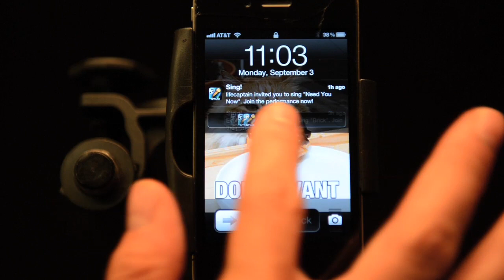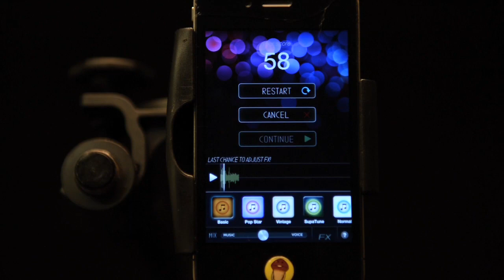Smule | The Mule's Vlog #1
Hi, I'm the Mule from Smule! In the first month since we launched the Sing! app, we have heard countless examples of amazing soloists, duets, and groups of people all singing together from every corner of the globe!

We're giving a shout out to a couple of excellent singers and suggesting some awesome duets for you to join. I've created my own open duet for "Billionaire". Hopefully you'll come sing with me. Find me in the app: my user handle is TheMule.

I would love to help answer any questions you have about the app or Smule in general, so feel free to e-mail me "mule_AT_smule.com", leave a comment on our Facebook page "Facebook.com/smule" and I'll respond to you there!

Lastly there's a super quick tutorial to make it easier for you to navigate the duet feature in Sing!

OPEN DUETS
Duet with the Mule: "Billionaire" - Sing with me!
"I'm Yours" - Sing the 2nd verse!
"Need You Now" - Sing with me!